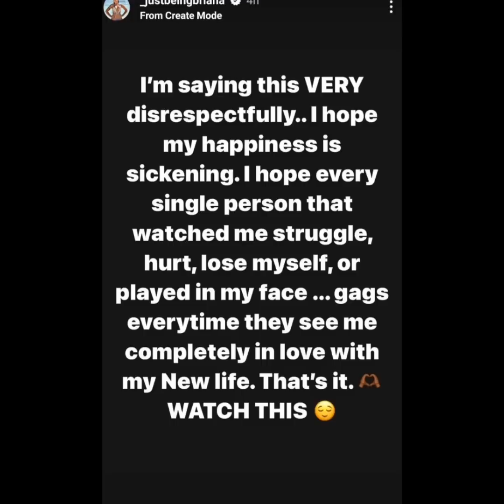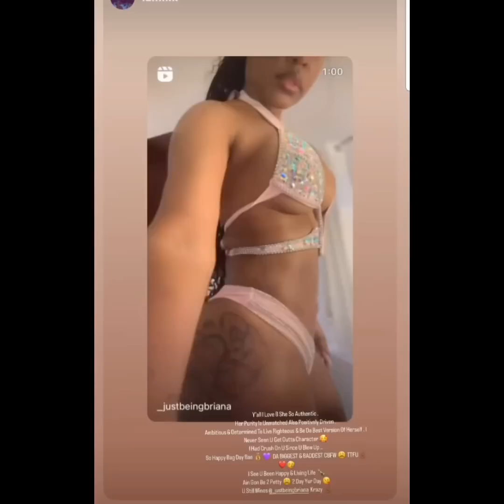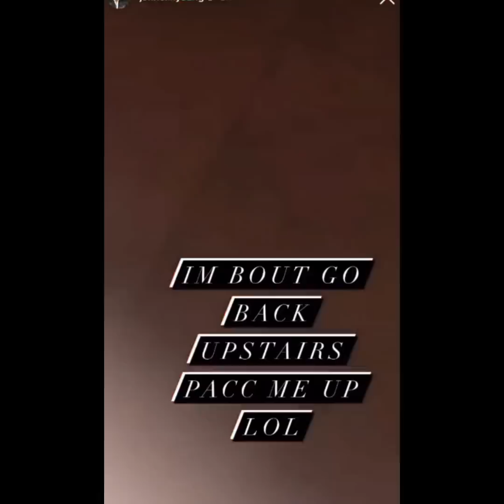I Wonder What Happen In Paradise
NYDEASKINCARE.COM